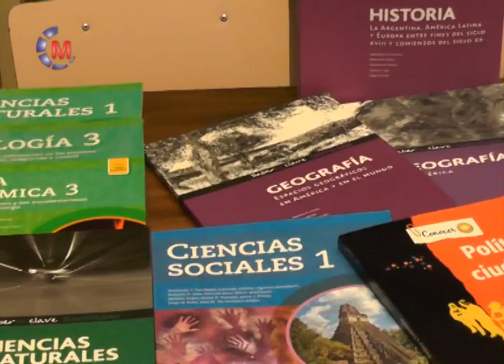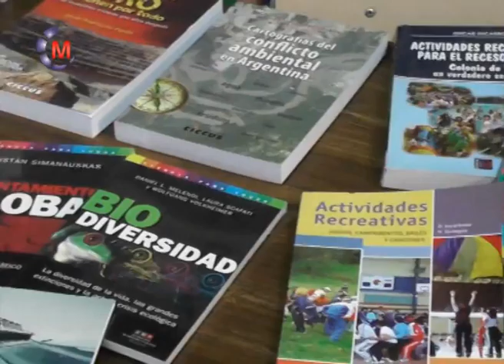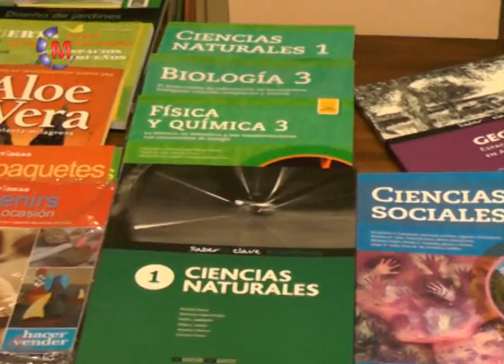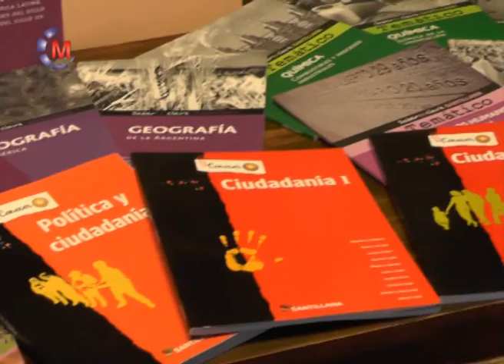Norma Castro Nuevos libros BPM